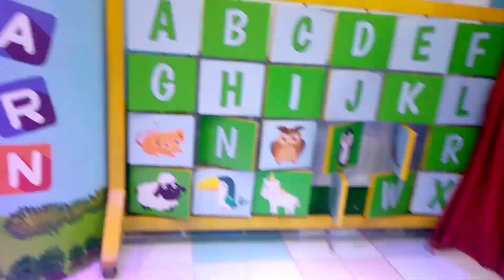explore peek a bear | best play area for kids | toddlers activities | vlogging by smart izhan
peek a bear | peekabear | ocean mall karachi | peek a bear north walk | peekabear north walk | peek a bear gulistan e johar | peek a bear ocean mall